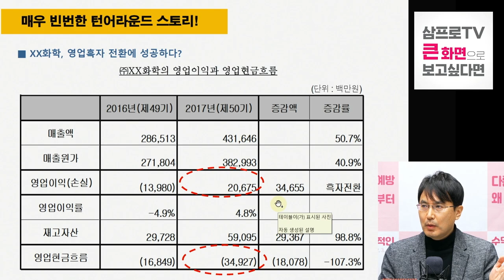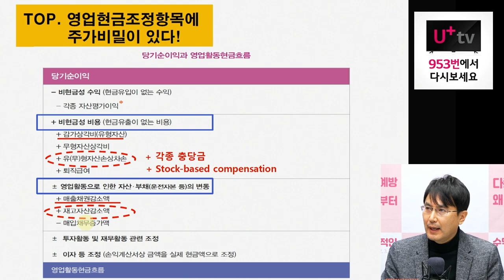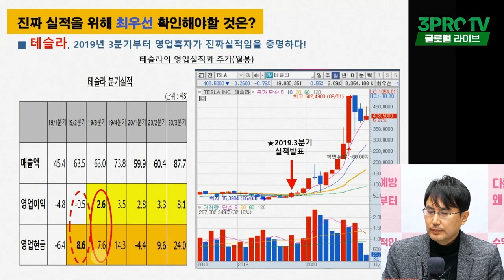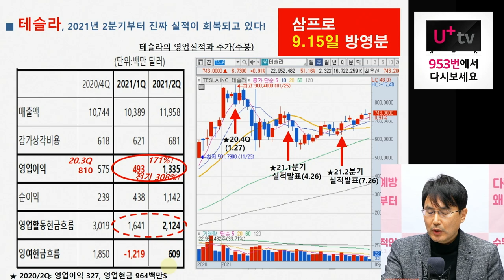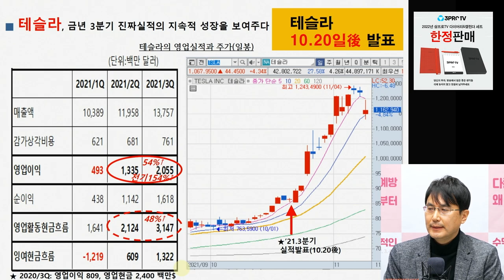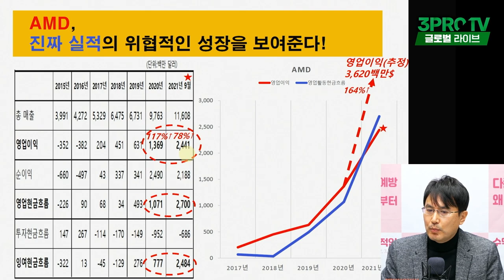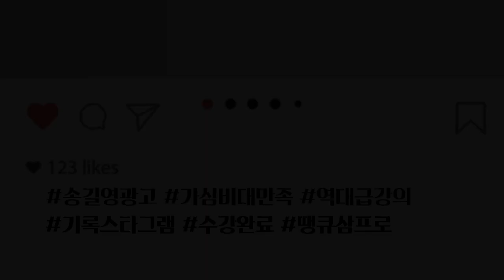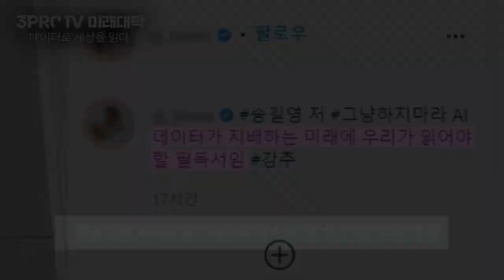[글로벌 이슈체크] 미국주식, 재무제표로 급등주 찾는 방법! f. 중앙대학교 경영학부 양대천 교수